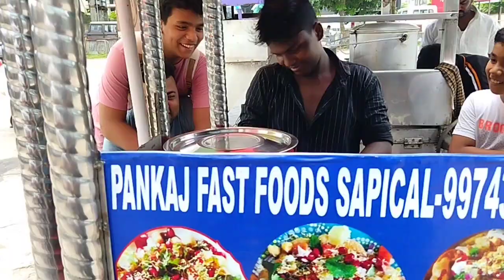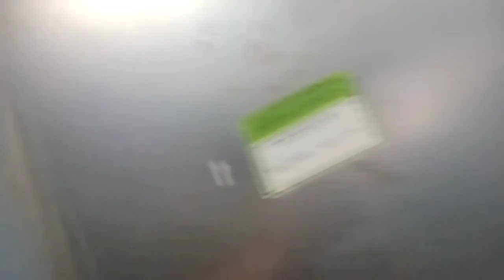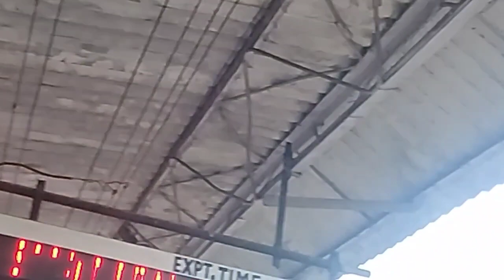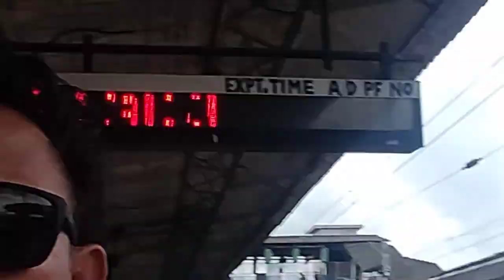ज्वाईं,लाई छोड्नु Njp जाँदा, केही क्षण रमाइलो गर्दै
Njp मा केही क्षण रमाइलो गर्दै